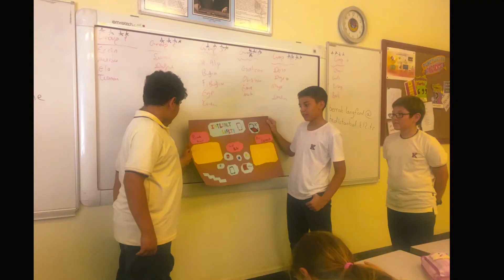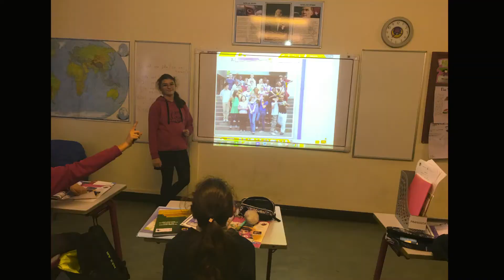Ortaokulumuzda MULTILINGUAL Hazırlıkları